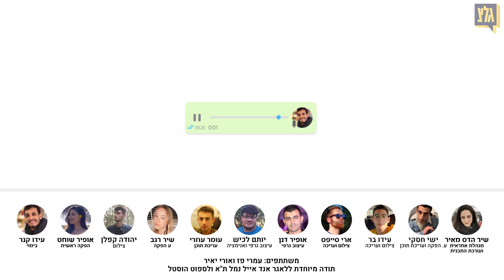טבעוני וקרניבור נכנסו לבר | פרק 3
עמרי טבעוני, ואורי קצב. עמרי רוצה לשמור על כדור הארץ ועל בעלי החיים, ואורי רוצה שכל אחד יאכל מה שהוא אוהב. ומה איתכם?

מנהלת אחראית ועורכת התכנית: שיר הדס מאיר
בימוי: עידו קנר
מפיקה ראשית: אופיר שוחט
צילום ועריכת וידיאו: עידו בר
צילום ועריכת וידיאו : ארי סייפס
צילום: יהודה קפלן
ע. הפקה ועריכת תוכן: עמית לביב
עריכת תוכן וע. הפקה: ישי חסקי
עיצוב גרפי ואנימציה: יותם לכיש
עיצוב גרפי: אופיר דנן
עריכת תוכן: עומר עוזרי

משתתפים: עמרי פז ואורי יאיר

תודה מיוחדת ל"לאגר אנד אייל" נמל ת"א ולספוט הוסטל